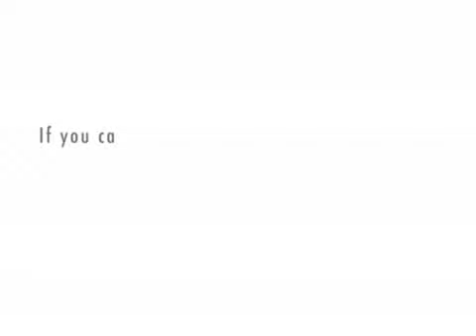You Was Romantic Scammed So Watch This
When you get romanced scammed, it happens and many people are at a loss as to why this happens...
This video is an overview of some types of romantic scams on the internet.
If this has happen to you their is other people who have had this happen also...
Visit PaulAustraliaTeamTv and maybe we can help you learn about these type of people and help you back to a healthy relationship face to face once again.
PaulAustraliaTeamTv